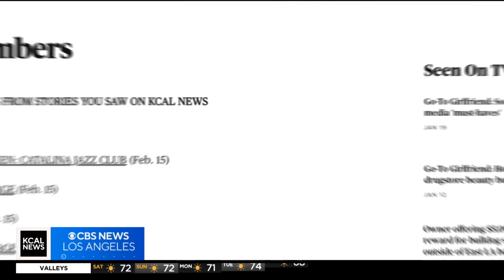Here are the roads closed for the Hollywood Christmas Parade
The Hollywood Christmas Parade will close down several major roads in the area. Here's a snap shot of what to avoid.